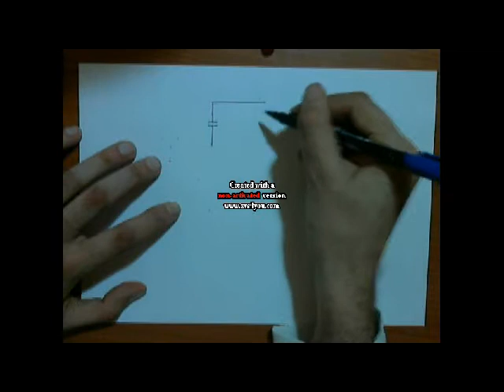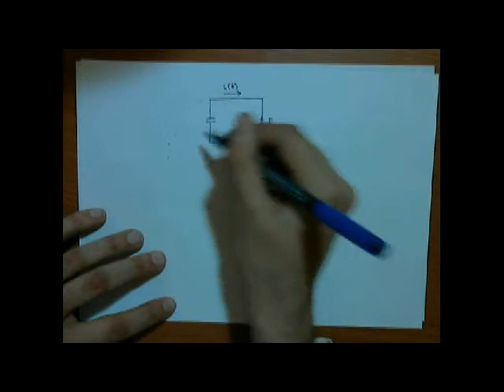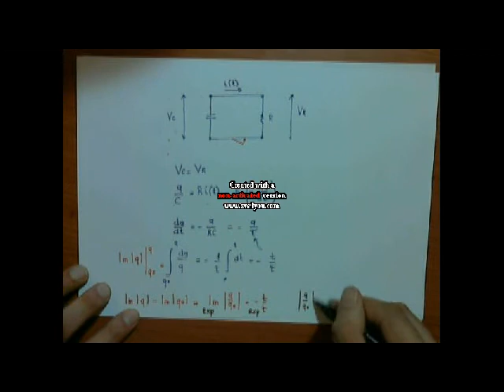F2.23_Scarica Condensatore